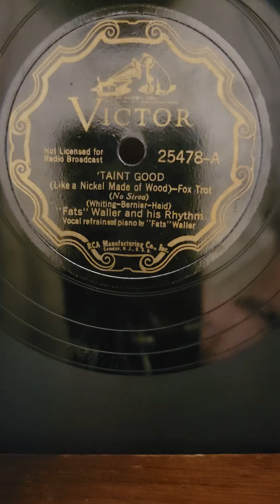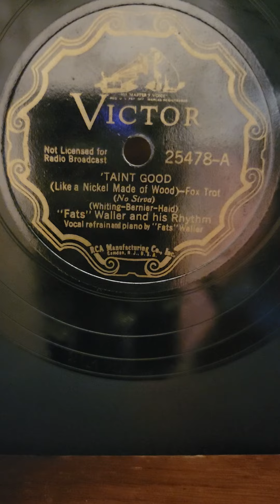'Taint Good - Fats Waller his Rhythm Victor Records #25478 1936